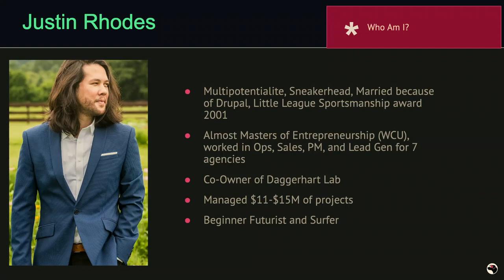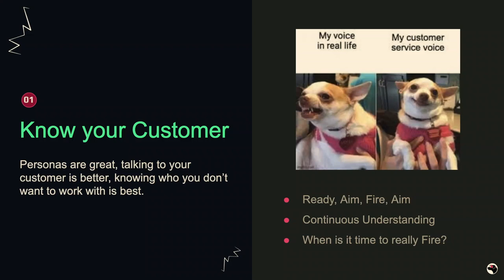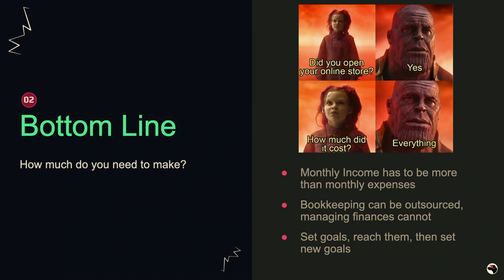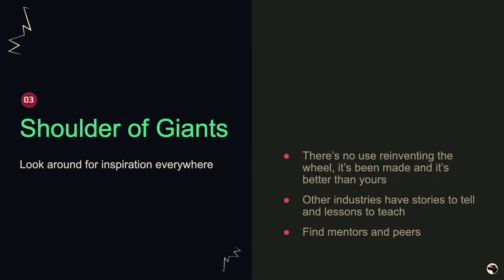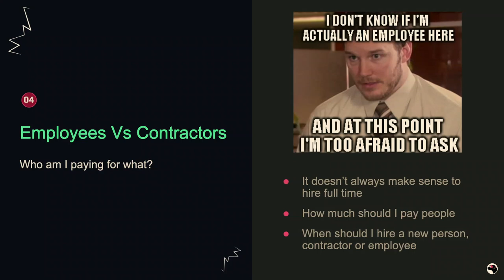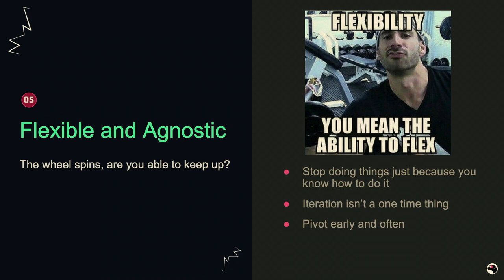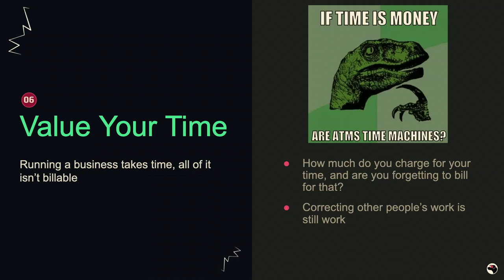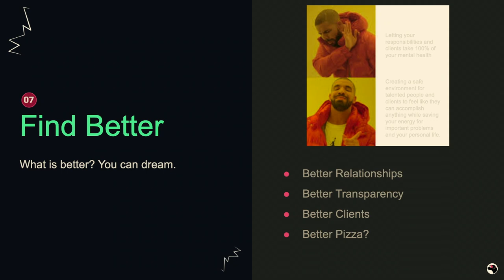Lessons Learned: 3 Year Drupal Agency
Over the course of three years and having started up amidst the first rumors of Covid, we have learned a lot about business and how to approach an ever-changing landscape.

We want to share and discuss 10 lessons we've learned with the greater Drupal community to empower other business owners as well as product owners and clients about the goings-on of behind the scenes of a Drupal Agency.

Our session will include findings about the right software, processes, contracts, and best practices of running a small agency and being transparent and collaborative with clients, employees, and contractors.

There will be time reserved for questions and discussion at the end of the session for anything that may not have been covered in enough detail.

Justin Rhodes of Daggerhart Lab